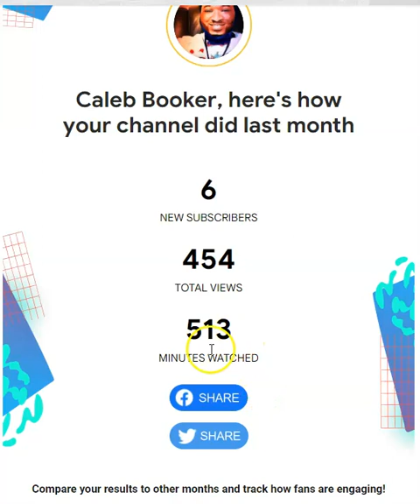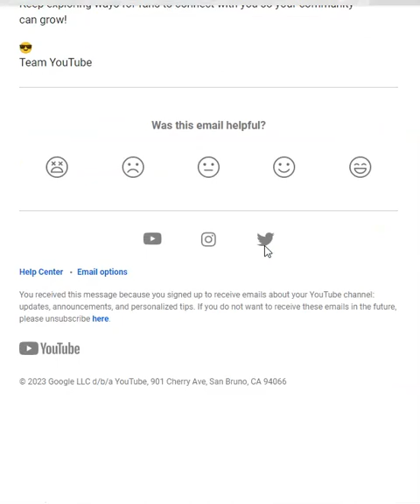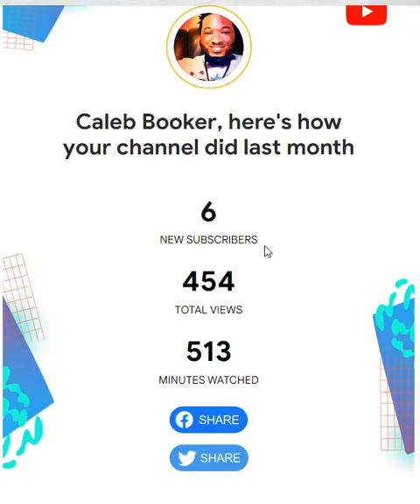PROGRESS ABOUT MY YOUTUBE CHANNELS IS DOING.!!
SIMPLY MAIL OR DIVE AWAY OUR HIGHT RESPONSE FLYER AND EARN $300 ON EVERYY SALE MADE FROM YOUR REFFERRALS!
Generate HUGE income with a small downline!
INCOME POTENTIAL WHEN MAILING 1,200
CIRCULARS AND RECEIVING A SIMPLE 1% RESPONSE:

LEVEL 1:
12 SALES MADE - 12 x $300=$3,600! + 4 Silver Bars!
LEVEL 2:
144 SALES MADE - 144 x $300=$43,200!
TOTAL POTENTIAL INCOME $46,800
PLUS... you Also get 4 Silver Bars FROM YOUR LEVEL 1 SALES!

Cut the Cord on Expensive Cable & Satellite Bills Today! Subscribe to our Custom Streaming Video Player App and gain access over 5,000+ Live HD TV Channels, Live Premium Sports Channels, Children’s, News & Premium Channels, International streams and much more on any device, anywhere, anytime with AccuViewTV for Less! Starting at only.!!

WELCOME TO ACCUVIEW TV
WATCH ANYWHERE, ON ANY DEVICE!
All you need is high-speed internet. Watch on Android, iOS, Smart Phones, Smart TVs, Firestick TV and Our Browser Based Player.!!

THE USA CASH & SILVER CLUB Dealership i EXACTLY what millioms of  opportunity prospects have been desperately searching for as you just saw, only 12 sales 2 levels deep earn you over $45,00! This powerful sales letter is all you'll ever need to pull in thousands of dollard pre week. these figures may seem a little farfetched to you right noww but it's VERY possible.!

REMEMBER, YOU EARN A Silver BONUS EVERY TIME YOU MAKE 3 level 1 sales!

This portion is designed to advertise and generate sales for the

KNOWLEDGE IS POWER CD-ROM

The CD-ROM contains the following 3 informational products.
#1. The Richest Man Financial Series. #2. The Secrets To A Millionaire
Mind.

#3. Think BIG & Grow Rich In The Digital Age.

You can read and study this information to help develop/sharpen your skills and acumen.
Plus, 20 Full Color Flyers, 20 Forever Stamps, and 20 Peel n Stick Leads on every sale!
10 Pays You $500 Plus, 200 Free Forever Stamps, Free Flyers & Free Leads!
20 Pays You $1,000 Plus, 400 Free Forever Stamps, Free Flyers & Free Leads!
40 Pays You $2,000 Plus, 800 Free Forever Stamps, Free Flyers & Free Leads!
Each month that you make just 1 SALE, you’ll be qualified to earn a bonus commission
which will be an equal share of the bonus pool! Imagine earning an equal share of

$1,000 | $10,000 | $100,000 Or 1,000,000

Sales Bonuses Are Tallied And Paid The Last Day Of Each Month!

__Yes! I want to order the KNOWLEDGE IS POWER CD-ROM for $325 ONE TIME.
by _Money Order _Bank Cashier’s Check _Debit or _Credit Card Your Choice!
__Yes! I understand and agree all sales are final with no refunds and chargebacks.